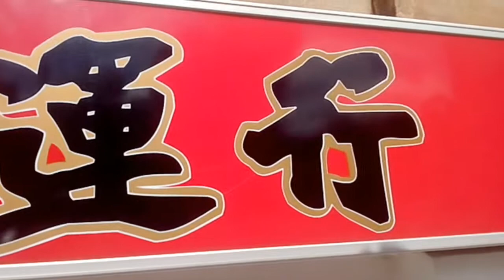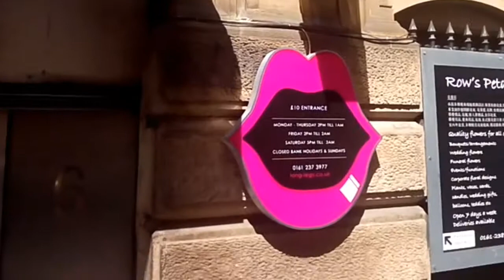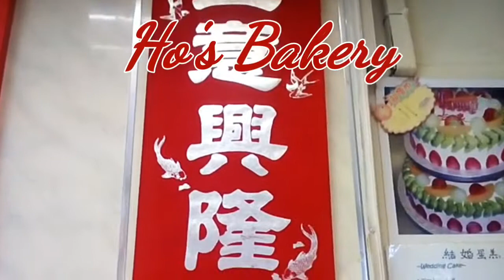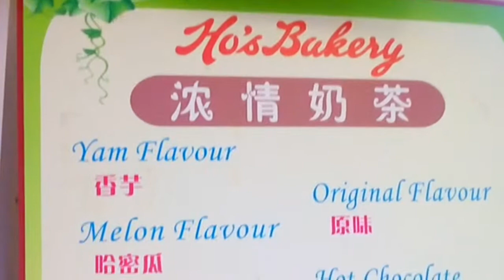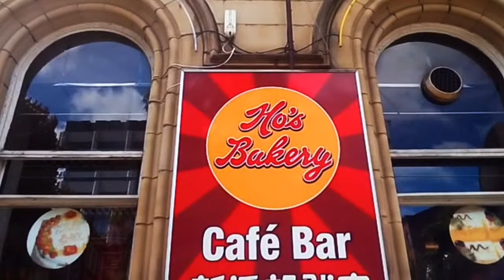China Town (Manchester) | Filmed/Edited by Solid Spirit 2017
Footage/Ambience Of Manchester's China Town + Ho's Bakery
July 2017 (England/UK)